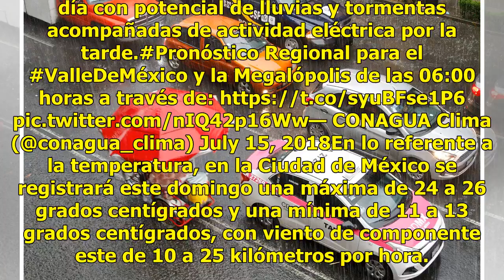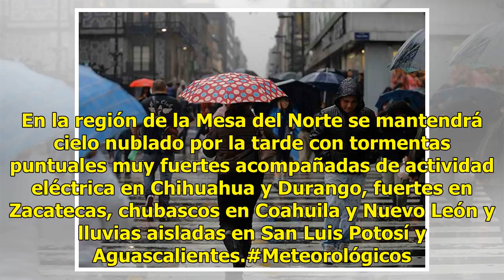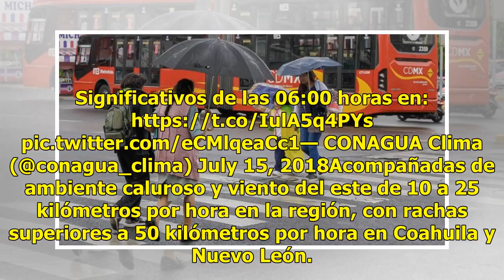Pronostican domingo lluvioso en la CDMX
Este domingo se prevé cielo parcialmente nublado en la mañana y cielo medio nublado en la tarde con posibilidad para lluvias con intervalos de chubascos en el Estado de México y lluvias dispersas en la Ciudad de México, informó el Servicio Meteorológico Nacional (SMN).En el reporte del organismo dep...